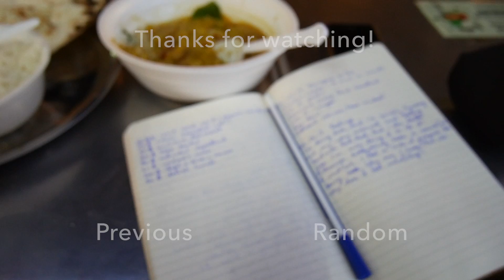Bangkok to Chiang Mai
Time to move on from Bangkok! Today I'm leaving my favourite park behind for the north of Thailand, where I'll be spending the next week!